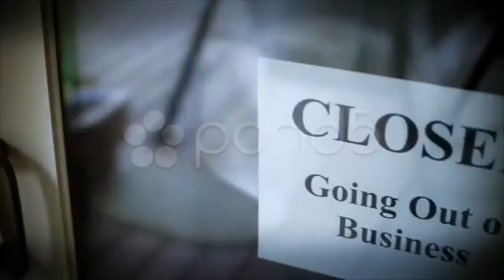Woman reads a Final Notice from the Bank.. Stock Footage